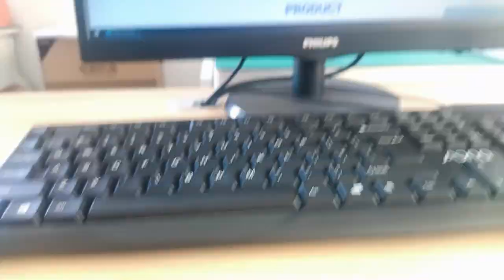74991114412 Compatible ZhuSun Jack